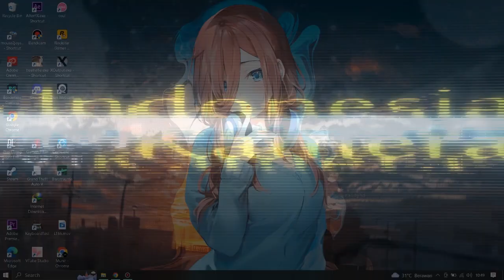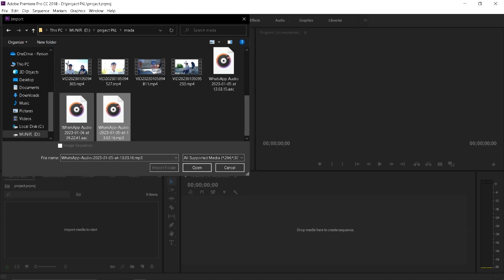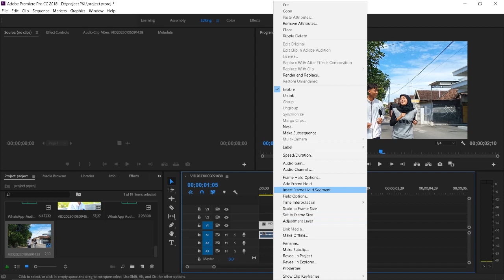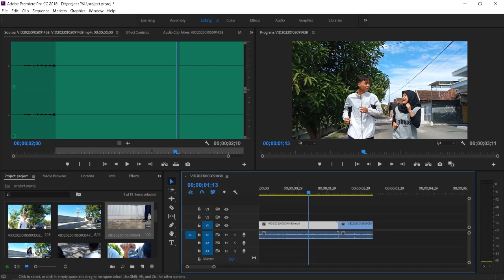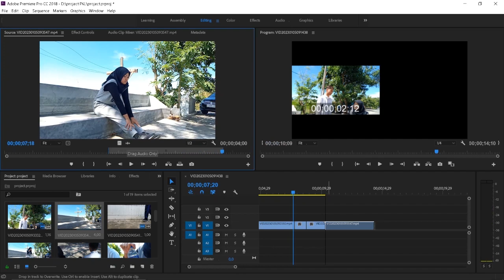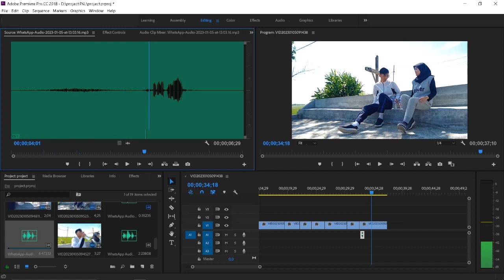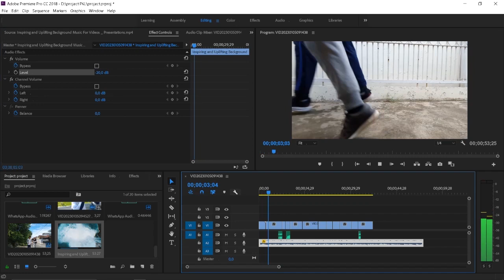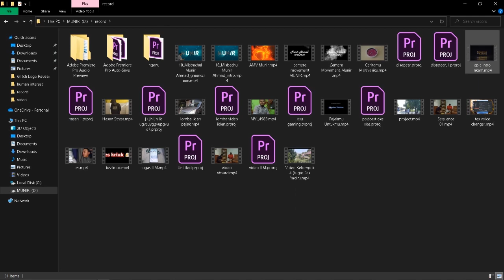TUTORIAL BASIC ADOBE PREMIERE PRO | INDONESIA KAMERA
Adobe premiere pro adalah software editing yang banyak dipakai oleh banyak editor, ini adalah video tutorial basic/dasar dasar dari software adobe premiere pro.